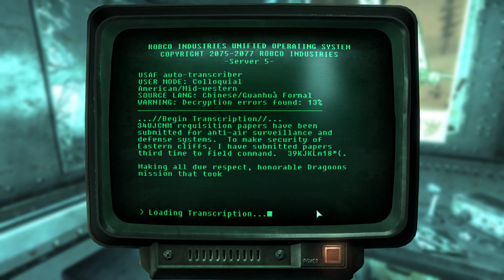Fallout 3 Completes #44 - Claiming Anchorage